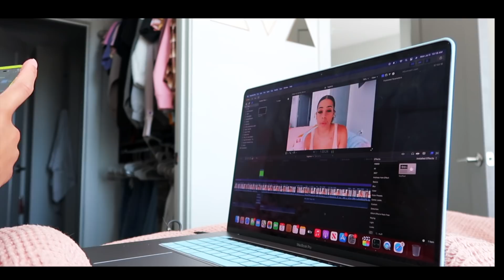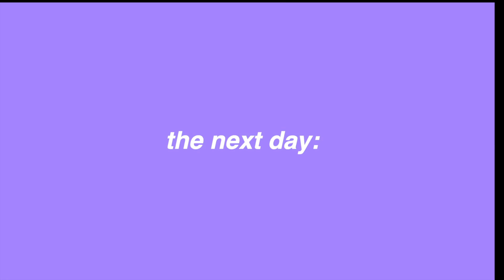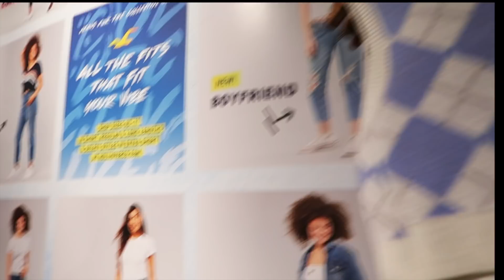Vlog: TWO Days In My Life! mall, grocery shopping, appts, drive w/ me & more! | Azlia Willliams